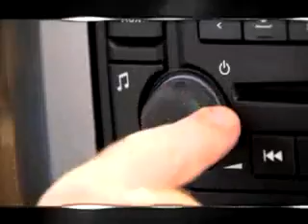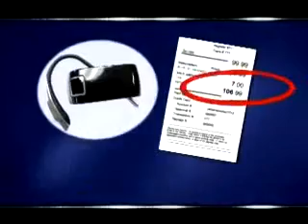ML 48524739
Video Migrado